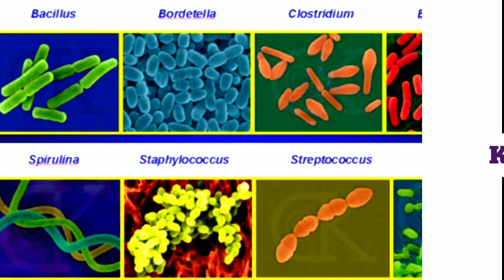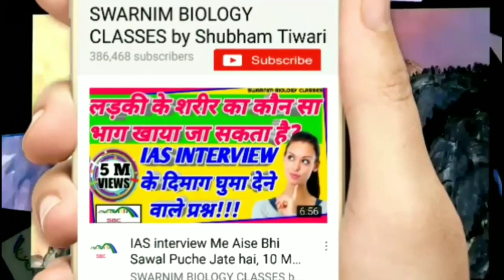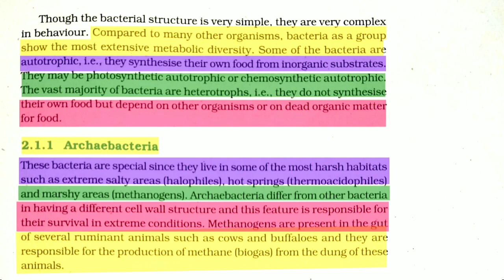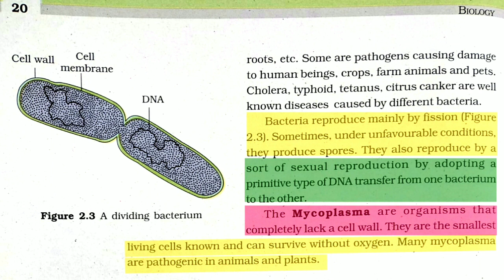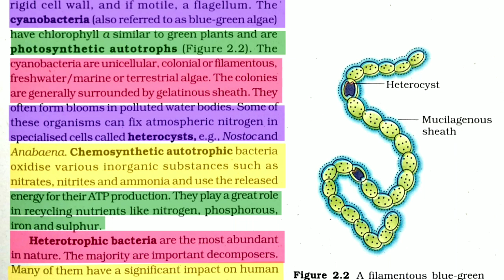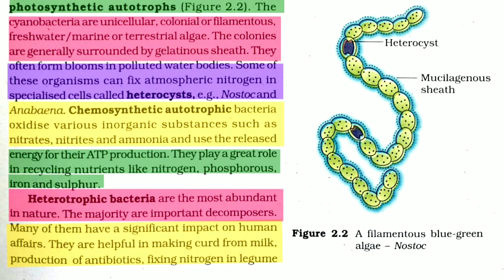NEET/AIIMS EXAM : The Three Domains Of Life | Archaebacteria, Eubacteria, Cyanobacteria & Mycoplasma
In this video we will discuss about  NEET/AIIMS:2020 Kingdom Monera | Detailed Study About ARCHAEBACTERIA,
EUBACTERIA,
CYANOBACTERIA AND
MYCOPLASMA For NEET |
Biological Classification Class 11 For NEET | NCERT Chapter 2 BIOLOGICAL CLASSIFICATION For NEET/AIIMS 2020 EXAM.